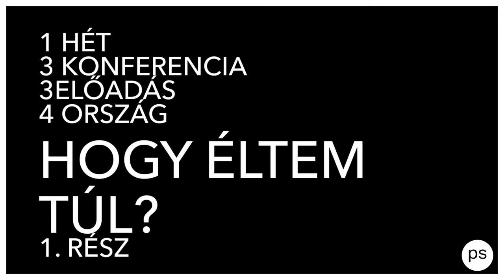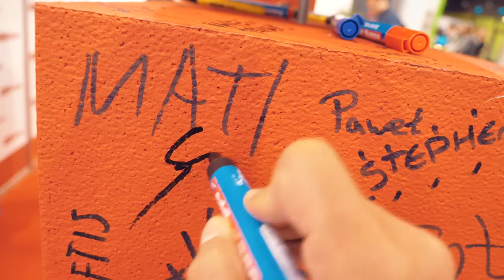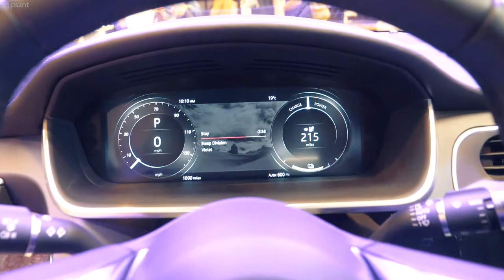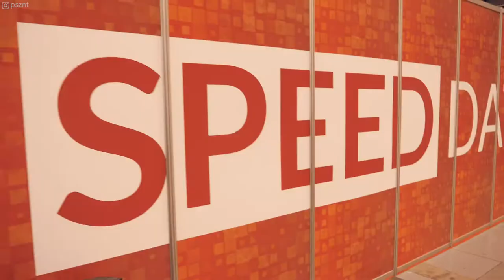HOGYAN ÉLTEM TÚL? 1 HÉT, 3 KONFERENCIA-ELŐADÁS, 4 ORSZÁG, 1. RÉSZ ✖️Hunbelievable #42 ✖️SZÁNTÓ PÉTER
Május végén egy igazi rock star hetem volt: egy héten belül végig turnéztam fél Európát és több ezres nagy konferenciákon tarthattam előadásokat és voltam jelen médiaként.

Annyminden történt, hogy három részben osztom meg az élményem. Ezek a videók hibrid formátumok, ugyanis egyben vlogok, de közben betekintést adok, hogy miként készülök fel és remélhetőleg te is találsz azonnal használható praktikus tippeket.